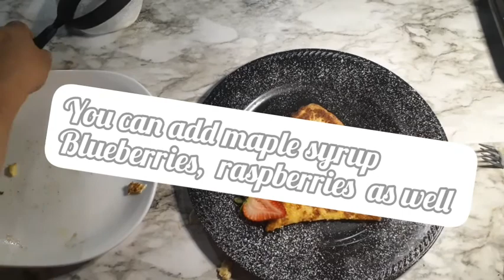How To Make French Toast The Easy Way - Recette Du Pain Perdu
Easy & Quick French Toast in less than 20 min.
Maple syrup optional.
Ingredients:
2 slices of white bread
2 eggs
1 TBSP of heavy cream
pinch of salt, nutmeg, cinnamon and 1 tsp of vanilla extract
Maple Syrup optional